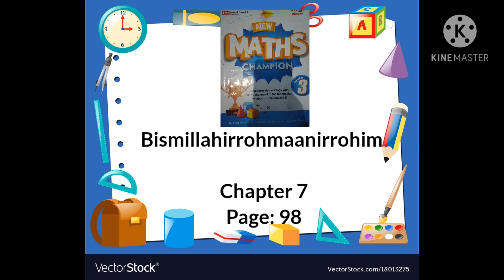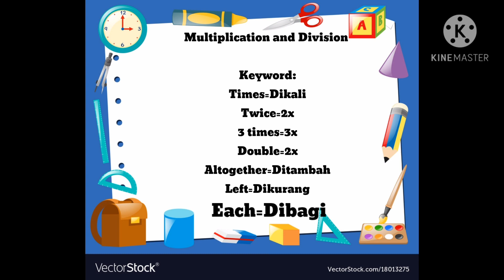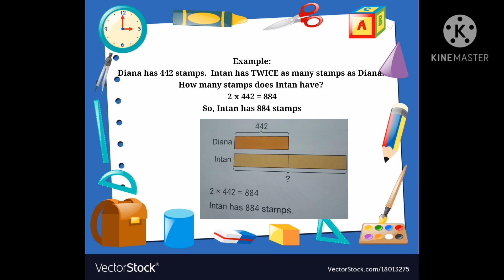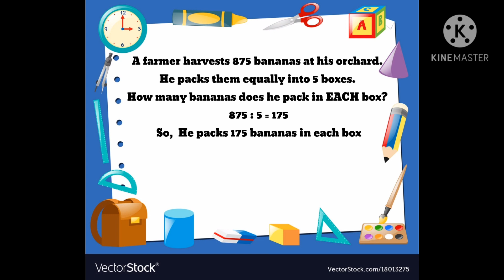Maths Champion Chapter 7 Page.98 Solving Word Problem:Multiplication and Division